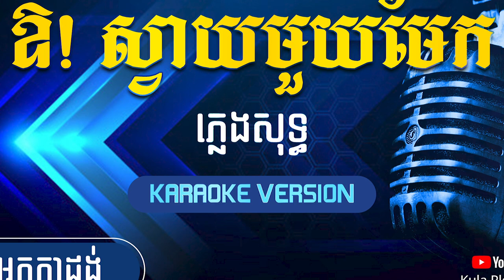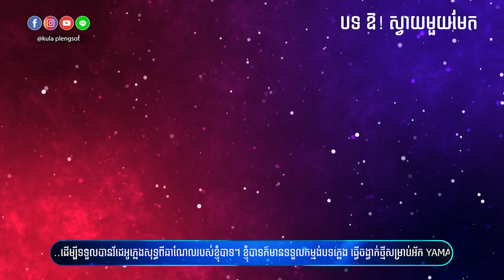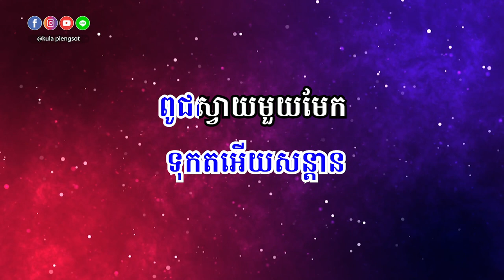ឱ! ស្វាយមួយមែក ភ្លេងសុទ្ធ | ao! Svay Muoy Mek - [By KULA]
🎬 បទ៖ ឱ! ស្វាយមួយមែក ភ្លេងសុទ្ធ

សូមអរគុណ!!!

សម្រាប់បងប្អូនដែលចង់ស្តាប់បទចម្រៀងខូវើដែលបកស្រាយឡើងវិញដោយខ្ញុំបាទកូឡា សូមចូលទៅកាន់ឆាណែលខូវើរបស់ខ្ញុំតាមរយ:តំណរខាងក្រោម!!!

Team member:
• Music Creator: Kula
• Graphic Designer: Kimme Kiss
• Videos Editor: Chandara